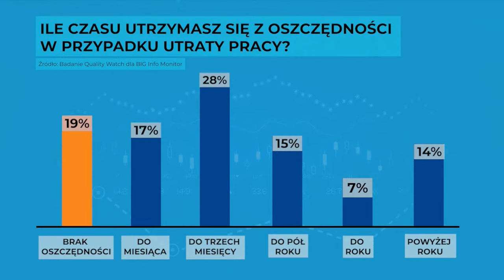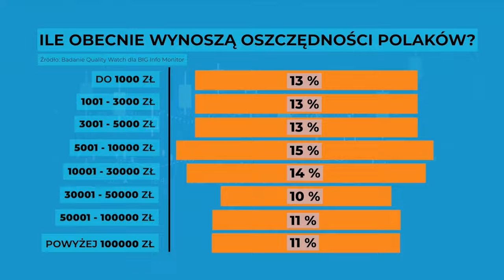Studio Biznes odc. 170 [PROGRAM ZAWIERA MODUŁ SPONSOROWANY]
[POST SPONSOROWANY], [ZAWIERA MODUŁ SPONSOROWANY MARKI CUPRA I VOLKSWAGEN FINANCIAL SERVICES SPÓŁKA Z O.O.]
W dzisiejszym Studiu Biznes gościmy Marka Zubera, ekonomistę z Akademii WSB i Beatę Singh autorkę bloga o oszczędzaniu mojenawierzchu.pl.